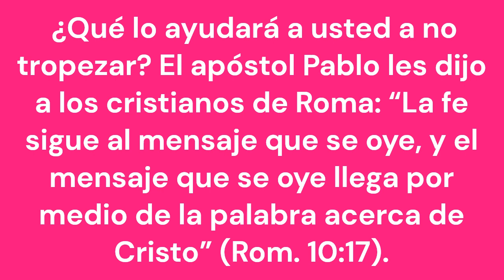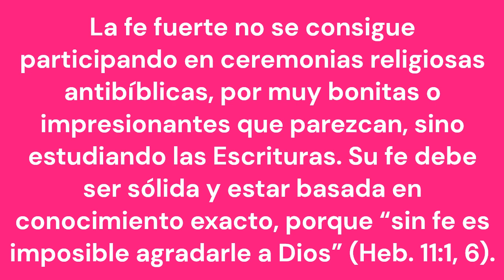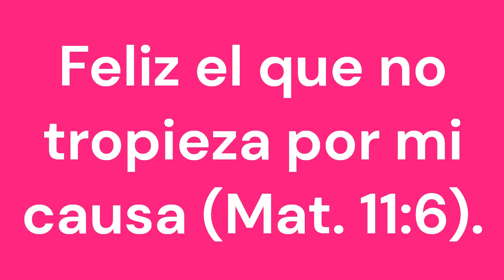TEXTO DIARIO, DOMINGO 1 OCTUBRE 2023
Feliz el que no tropieza por mi causa (Mat. 11:6).

Nuestras enseñanzas y creencias se basan en la Palabra de Dios. Pese a ello, hoy día muchas personas tropiezan porque les parece que nuestra forma de adorar a Dios es demasiado simple y porque lo que enseñamos no encaja con lo que quieren oír. ¿Qué lo ayudará a usted a no tropezar? El apóstol Pablo les dijo a los cristianos de Roma: “La fe sigue al mensaje que se oye, y el mensaje que se oye llega por medio de la palabra acerca de Cristo” (Rom. 10:17). La fe fuerte no se consigue participando en ceremonias religiosas antibíblicas, por muy bonitas o impresionantes que parezcan, sino estudiando las Escrituras. Su fe debe ser sólida y estar basada en conocimiento exacto, porque “sin fe es imposible agradarle a Dios” (Heb. 11:1, 6). Así que, para convencerse de que ha encontrado la verdad, no necesita espectaculares señales del cielo. Un estudio cuidadoso de las enseñanzas bíblicas es suficiente para fortalecer la fe y despejar cualquier duda. w21.05 4, 5 párrs. 11, 12